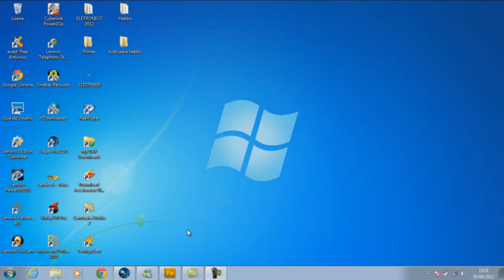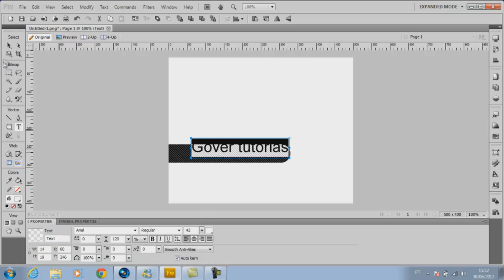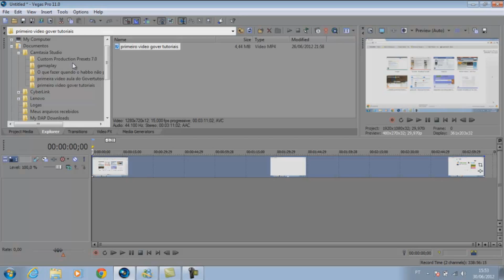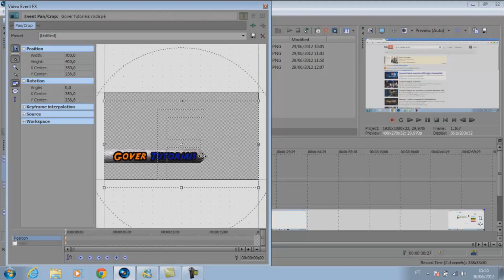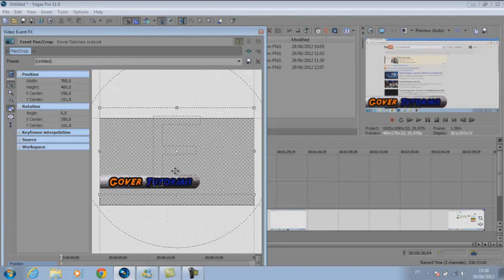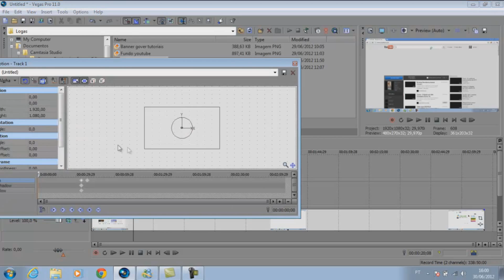Como fazer um rodapé no sony vegas pro 11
Espero que gostem caso qualquer coisa deixa seu comentário  clique em gostei ou não gostei ou clique em favorito só para ajudar ai a divulgar vlw gente !!!